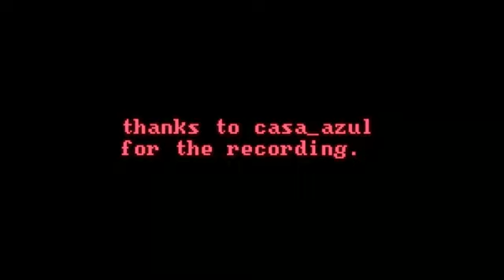Bloc Party - Positive Tension (Live Glastonbury 2007)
Bloc Party - Positive Tension (Live Glastonbury 2007) with lyrics...

He said you're just as boring as everyone else
When you tut and you moan
And you squeal and you squelch
He said that you're just as boring as everyone else
Nothing ever happens

Things replace things
Days replace days
Things replace things

She said I'm going use my teeth and my claws
She said I'm going use my teeth and my breasts
I'm gonna make it happen
She said

Run run run run run run
And you cannot run or ever, ever escape
You cannot run or ever hide it away
Something glorious is about to happen
The reckoning

They go you're just as boring as everyone else
Stuck past timing
The fear and the yearning
The fear and the consumption
It's gonna eat you alive
They go...

And you cannot hide or ever, ever escape
And you cannot hide or ever put it away
The reckoning

They go...
They say...
They go...
They say...
They go...
Why'd you have to get so hysterical?
Success, success, success is over
Why'd you have to get
So fucking useless